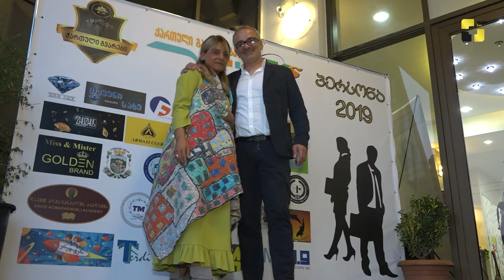"პერსონა 2019"-ის ნომინანტები ცნობილია